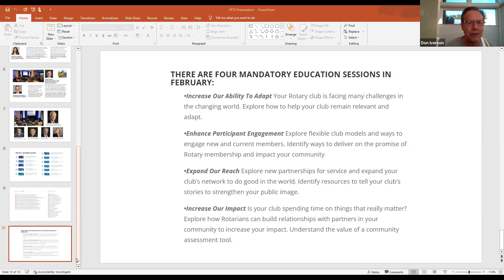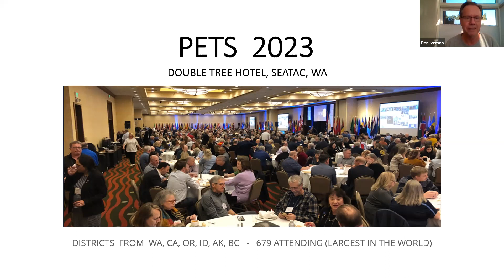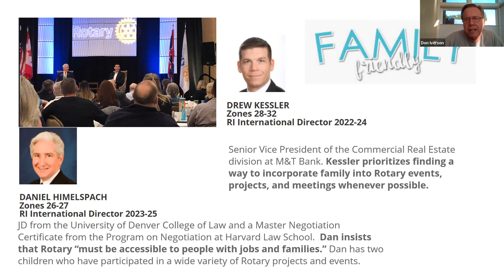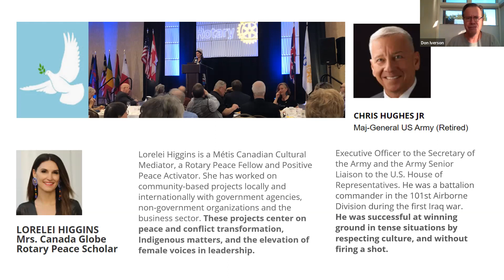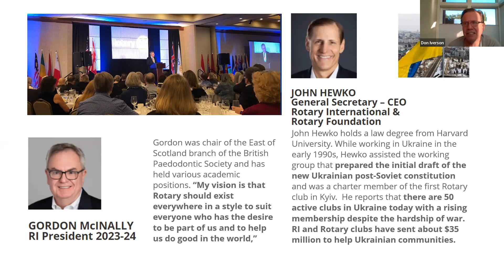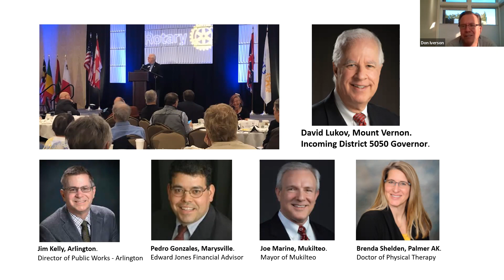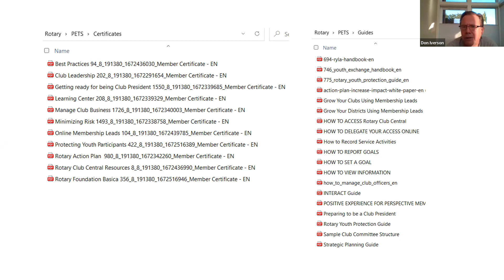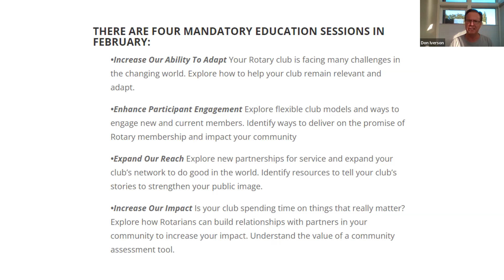Meeting20242023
Regular meeting held February 24, 2023